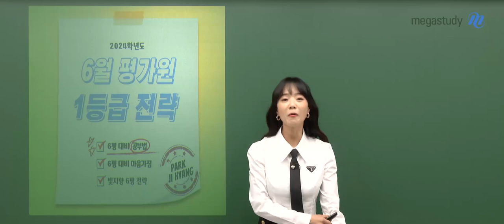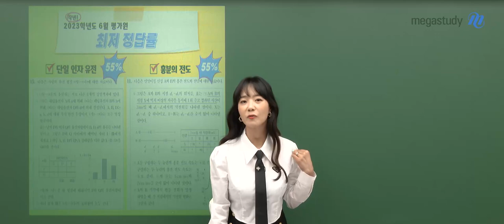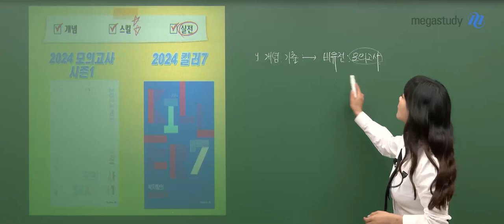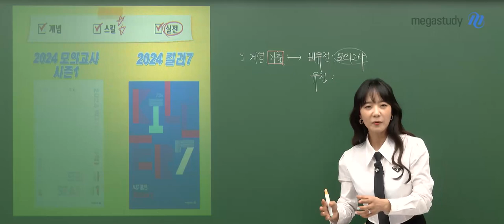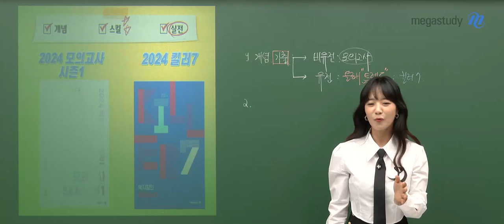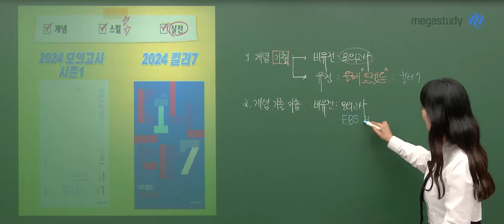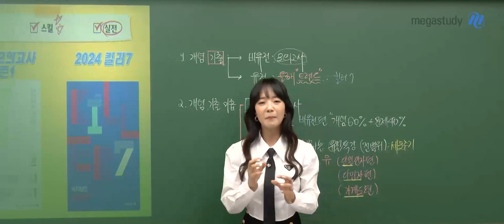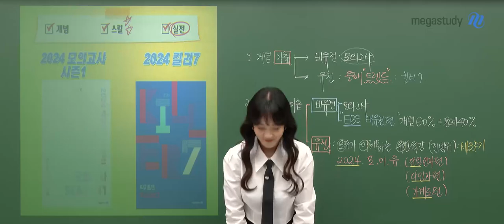[메가스터디] 생명과학 박지향쌤 - 빛지향의 생명과학l 6월 평가원 1등급 전략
정신 없이 지나간 3월 학평과 5월 학평까지 치르고,
드디어 6월 평가원의 본격적인 준비가 시작되었습니다.

나의 지금 위치를 깨닫고 방향을 바로 잡아서 마무리까지 잘 끌고 가는 것이
상반기를 마무리하는 우리의 몫일 텐데요,

앞으로의 평가원 시험을 대비하기 위한 가장 중요한 점은
지금까지의 평가원 시험이 어떻게 나왔는지 제대로 알고 있는 것입니다.

그런 의미에서! 오늘은 박지향 선생님과 함께
이전 평가원 문제를 토대로 앞으로의 우리가 집중해야 할 내용을 파악하고
전략을 세워보는 시간을 갖도록 하겠습니다.